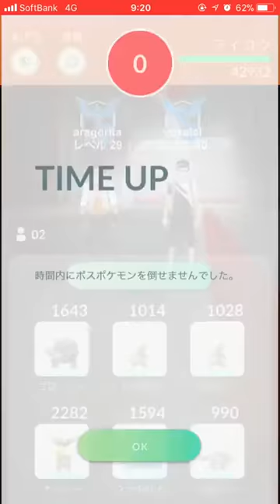ポケモンGO レイドバトルにライコウ！二人で挑む